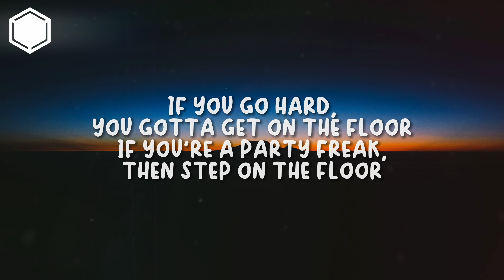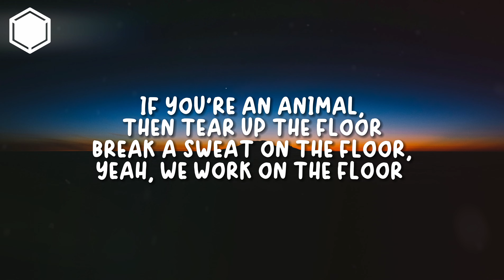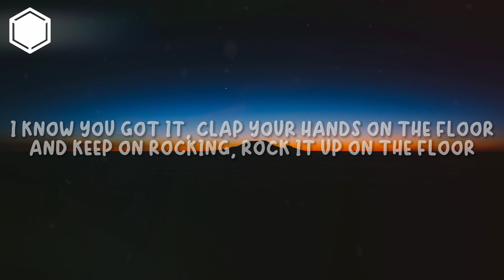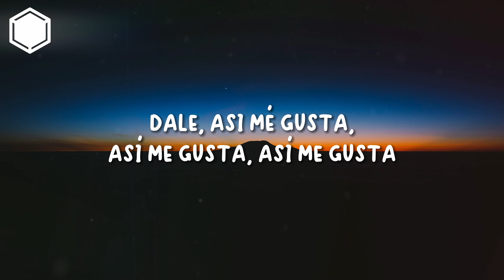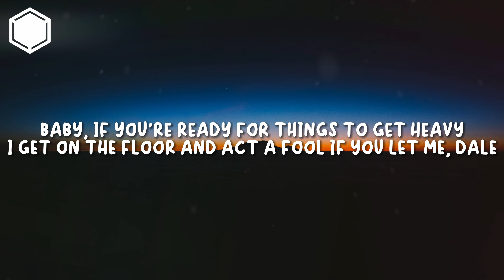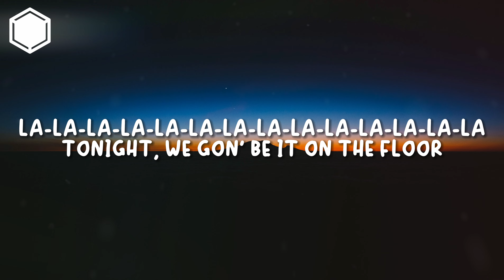Jennifer Lopez - On The Floor (Lyrics) ft. Pitbull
▶️[Music🎵] Jennifer Lopez - On The Floor (Lyrics) ft. Pitbull

Lyrics🎶

JLo!
Mr. Worldwide!

La-la-la-la-la-la-la-la-la-la-la-la-la-la
La-la-la-la-la-la-la-la-la-la-la-la-la-la
La-la-la-la-la-la-la-la-la-la-la-la-la-la
Tonight, we gon' be it on the floor
La-la-la-la-la-la-la-la-la-la-la-la-la-la